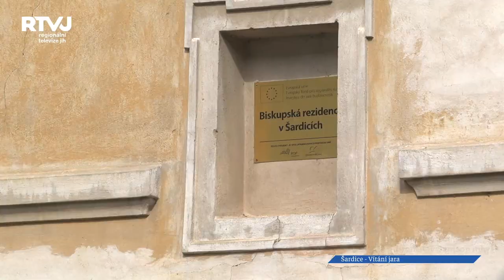Zimu v Šardicích vyprovodili zpěvem a jarmarkem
Když děti z folklorního souboru Šardičánek v připraveném pásmu vynášeli morénu, občas vykouklo zpoza mraků sluníčko, jako by chtělo potvrdit, že zima už končí a jaro je tady.